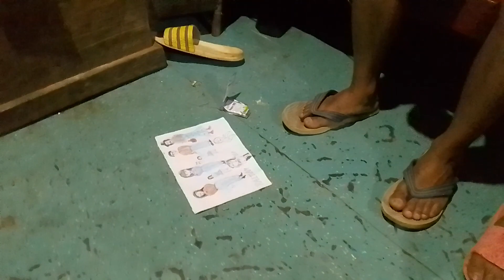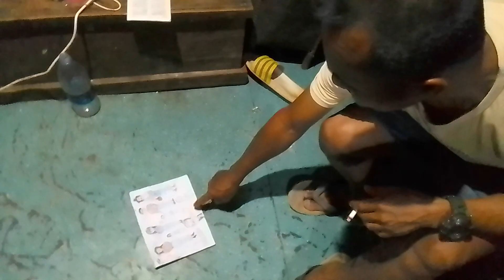Lemziak mak tak leh a hrilhfiahna turu buru (zawlneilo Pu Liantluanga)